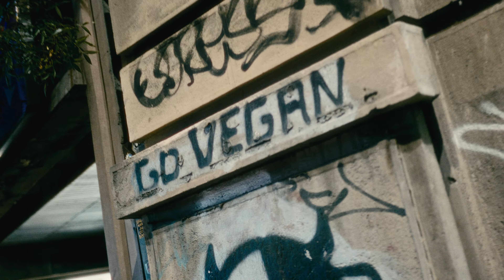Belgrade at night v2